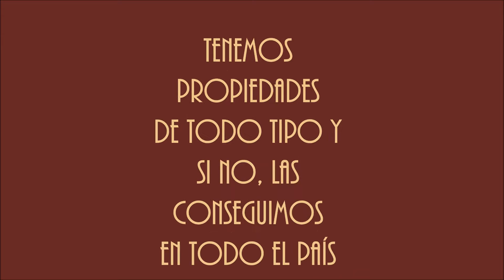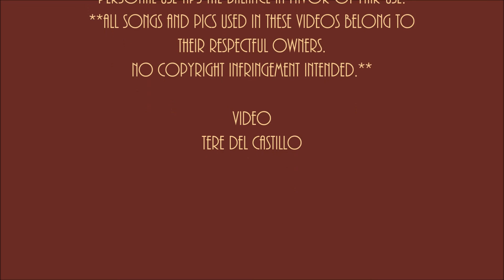Propiedades Para Locaciones de Cine y TV 5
Propiedades Para Locaciones de Cine y TV en México,
conseguimos cualquier tipo de propiedad para comerciales, telenovelas, películas, series, videos de música etc. en cualquier estado o en la Ciudad de México.

**ALL SONGS AND PICS USED IN THESE VIDEOS BELONG TO THEIR RESPECTFUL OWNERS.